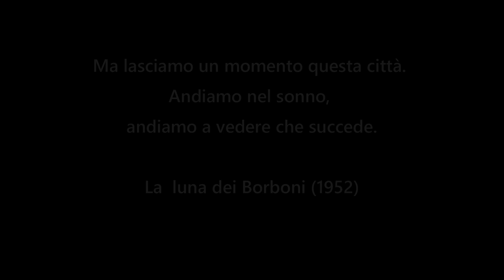Bodini Vittorio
IIS "V. Bachelet" Copertino - Lecce
19 dicembre 2020.
l'Istituto Bachelet omaggia la memoria del poeta Vittorio Bodini a 50 anni dalla sua scomparsa.  I nostri studenti celebrano con grande sensibilità la sua  poesia e il suo epistolario.